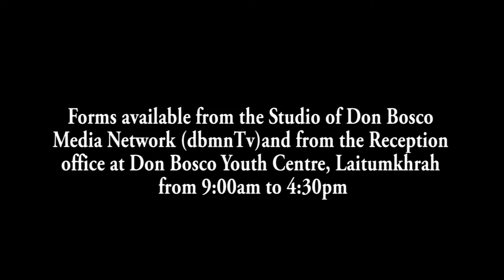KUT NOH KA LEH-NIAM BEHDEIÑKHLAM 2024 | HA RYNGKAT KYRWOH BA KIT JINGMUT NA KI TABUT